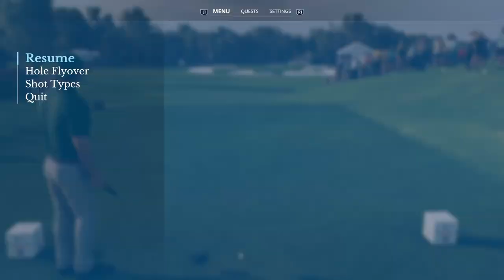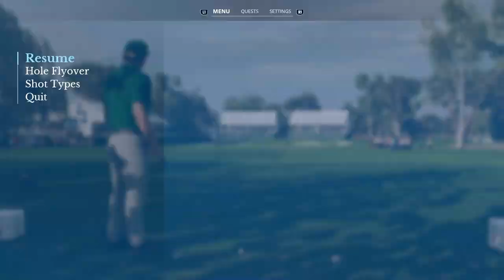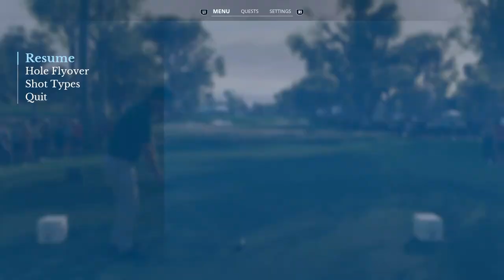The Riviera CC🏌️Korn Ferry Tour ⛳️ Round 2- Back 9 - Karriere - EA Sports PGA Tour, PS5, dt.